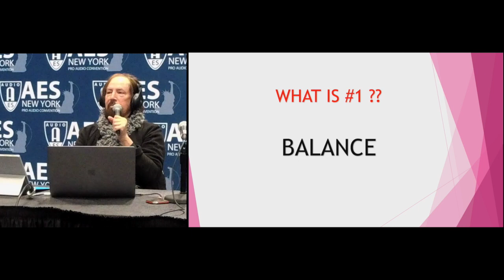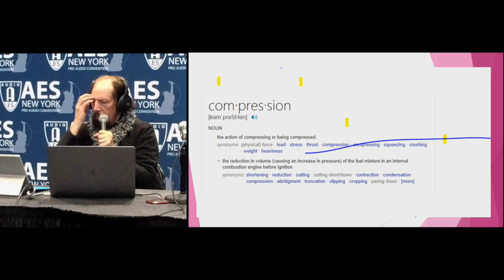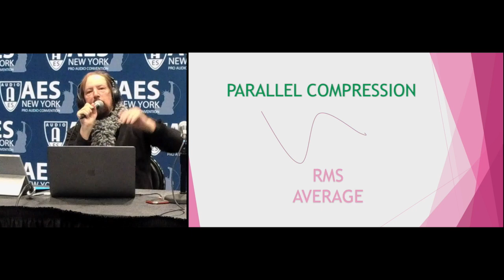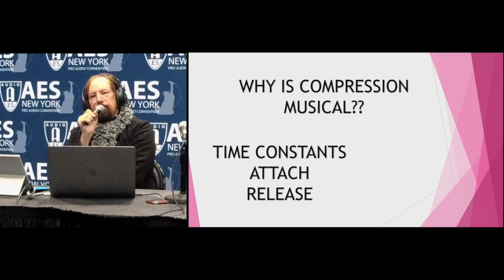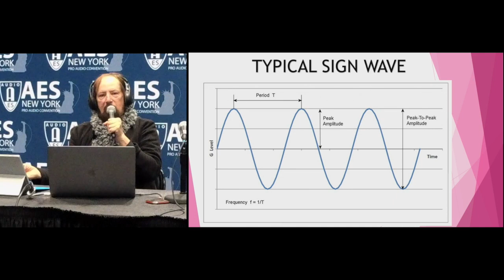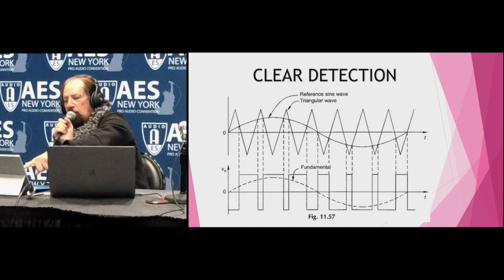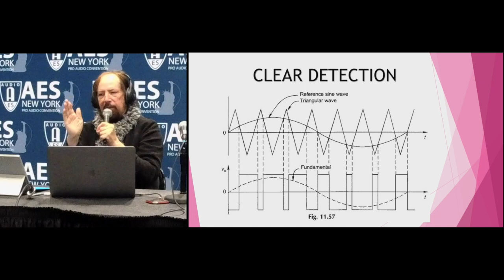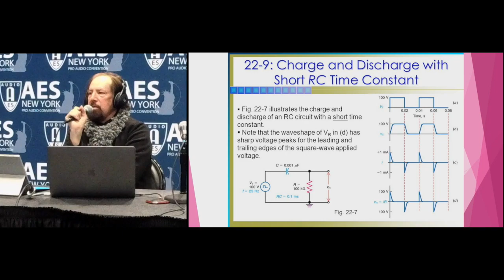The Art of Compression with Jack Joseph Puig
Live from AES New York 2018.
The Exhibit floor Recording Stage presents "The Art of Compression" with Jack Joseph Puig: Record Executive/Producer/Mixer.

To enjoy thousands more of these type of recordings, join as an AES Member today.